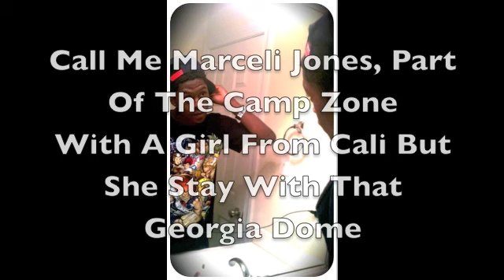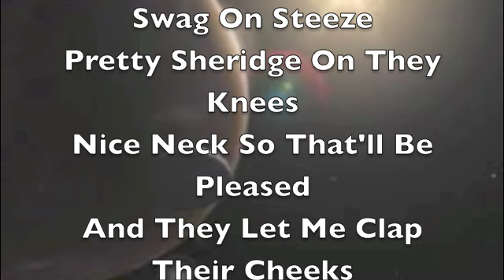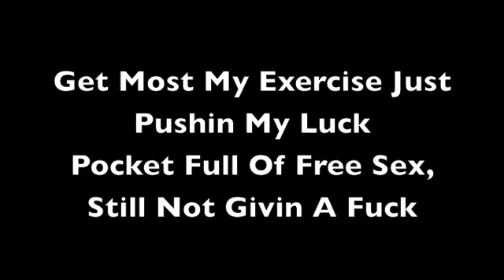I Don't Like The Look Of It (Remix) - Lil Kei & Camp Zone's Bank Head, ShaBazz, Marz aka God Graza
Lyrics Written & Provided By:
Phillip Thomas-Banks ("BankHead")
Keith Montgomery ("ShaBazz")
Davonne "DJ" Johnson ("Marz/God Graza")
Matt Hurson ("Lil Kei")

I Do Not Own This Instrumental

Remix

I Don't Like The Look Of It Instrumental